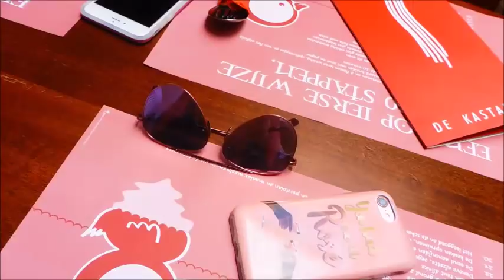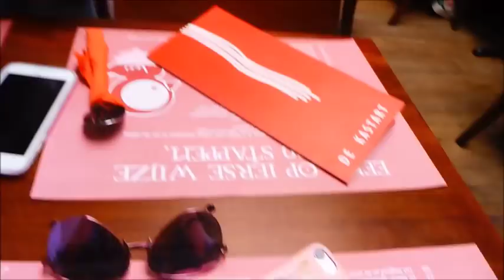VLOG16 Back on track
HI GIRLS/BOYS IM BACK!

XOXO Virginie